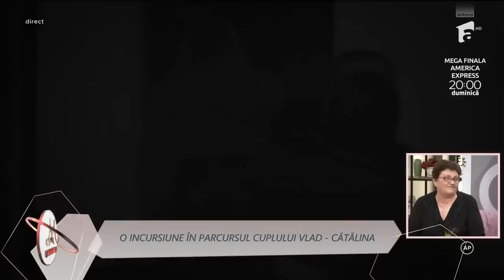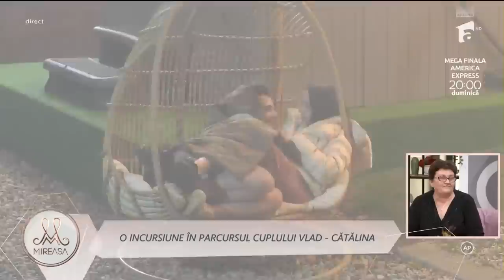Familia lui Vlad a venit în casa Mireasa! Concurentul își va sărbători ziua de naștere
Ediția din data de 24 martie 2023 a emisiunii Mireasa, sezonul 7. Familia lui Vlad a venit în vizită. Concurentul își va sărbători ziua de naștere pese două zile.

Urmăreşte „Mireasa” şi pe:
➠ TV Antena 1, de luni până vineri, de la ora 14:00